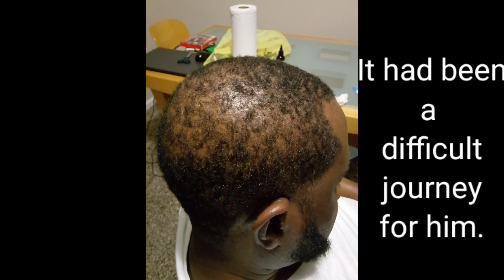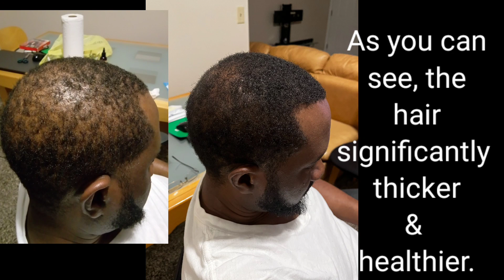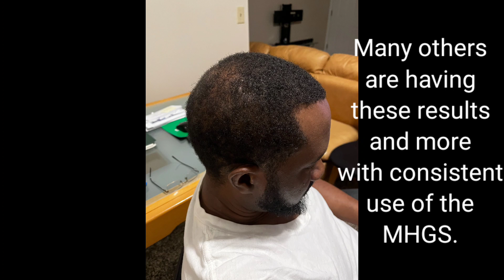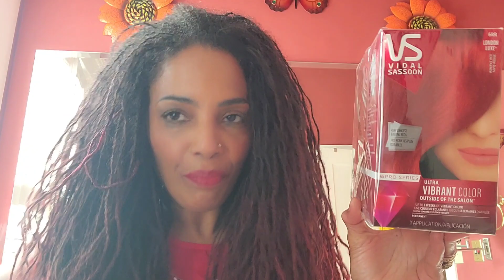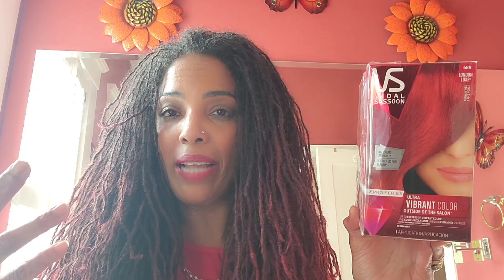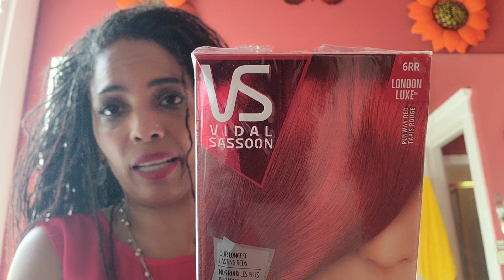My Hair NIGHTMARE| My Sisterlocks are a HOT MESS!